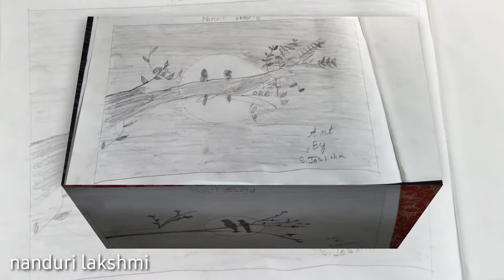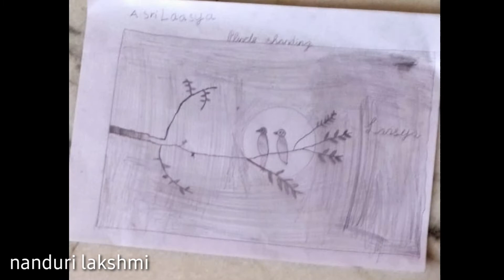My online class students creativity / Pencil shading /